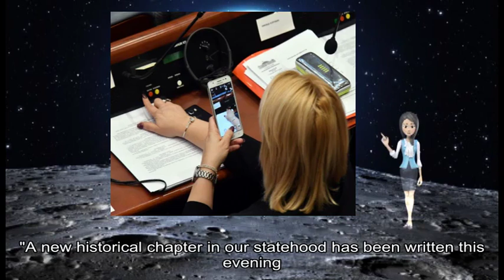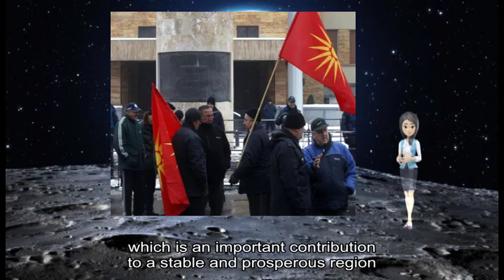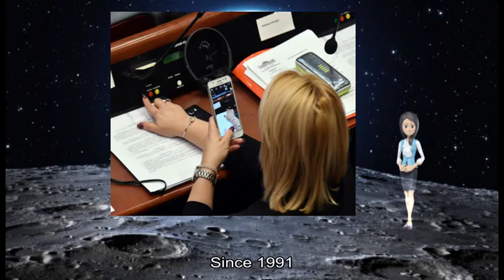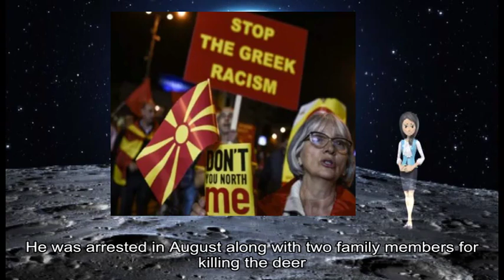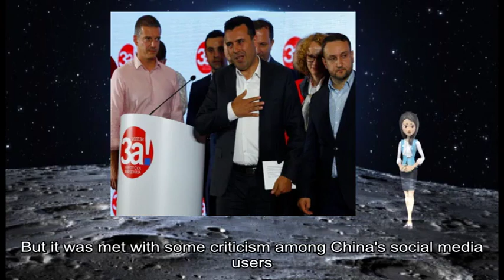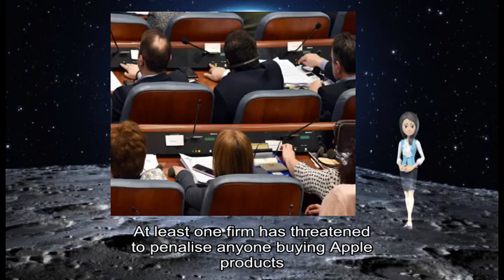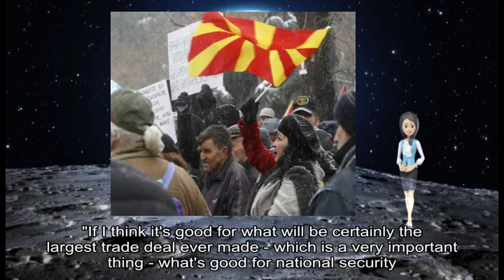01122019 Macedonia parliament agrees to change country's nam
about: Macedonia, 's parliament, constitutional amendment, Macedonia Prime, Zoran Zaev, two-thirds majority, historic vote, opposition nationalists, Protesters, 27-year dispute, Greece, own region, Macedonia, Greek parliament, Prime, Alexis Tsipras, Mr Zaev, June, Athens, Macedonia, 's bids, Nato, European Union, new historical chapter, Macedonian, state interests, Nato, EU, Eighty-one, 120-seat chamber, Nato, Jens Stoltenberg, full implementation, important contribution, prosperous region, Johannes Hahn, EU, historic decision creates, Balkan, Mr Tsipras, Mr Zaev, successful conclusion, Yugoslav, Macedonia, Macedonian, September, low turnout, Macedonia, Yugoslavia, Greece, new neighbour 's name, Present-day Macedonia, Greece, Roman province, Macedonia, Alexander, Greece, 's objections, new country, Yugoslav, Macedonia, Athens, Macedonia, 's attempt, Nato, EU, membership ambitions, Macedonia, serious negotiations, country 's language, Macedonian, Macedonians, Macedonia, new name, Macedonia, Macedonia, Macedonian, Severna Makedonija, Scandinavian, women tourists, Morocco, country 's, interior ministry, Imlil, Atlas, mountain range, Africa, peak Mount, Toubkal, Denmark, Norway, police investigation, interior ministry statement, Disney, Bambi, Missouri, David Berry Jr, year-long sentence, August, family members, rot prosecutors, Missouri, jail sentence, illegal deer, Robert George, Berry Jr, Walt Disney, Bambi, December, woodland creatures shows, eponymous deer character, Bambi, months-long investigation, Berry Jr, David Berry Sr, Kyle Berry, local newspaper, Springfield News-Leader, total number, Lawrence, County 's conservation agent, Andy Barnes, Berry Jr, year-long sentence, Lawrence, County prison, 120-day term, Barton, County prison, firearms probation violation, Missouri, Conservation Commission, popular tourist attraction, Chinese company, Huawei, Meng Wanzhou, Canada, December Shennong Mountain, Henan, ticket fee, Huawei, Ms Meng, Canada, faces extradition, Iran, China, Huawei, phones shoot, grand photos, Shennong, park 's, social media account, Huawei, December, China Morning, China, social media users, Huawei, phone owners, % discount, Beijing Seen, Beijing Bring, Huawei, //t co/QUxL1IYpql pic twitter com/SacrFJLofw End, Twitter, @ luoshanji, Apple, Menpad, Shenzhen-based LED, display manufacturer, employees buying, Huawei, Apple, iPhone US prosecutors allege, Ms Meng, Huawei, Skycom, evade sanctions, Iran, Skycom, separate company, Huawei, true relationship, Ms Meng, Huawei, 's founder, allegations Life, Huawei, Chinese telecoms, world 's, smartphone maker, Skycom, Iran, Ms Meng, 's detention, acrimonious trade dispute, Washington, Beijing China, Beijing, severe consequences, Canada, Canadians, China, national security US President, Donald Trump, US justice department 's case, Ms Meng, national security interests, China, important thing, national security, Reuters, news agency, Canada, Mr Trump, extradition partners, extradition process, Foreign Minister, Chrystia Freeland, Islamist, group al-Shabab, air strikes, Somalia